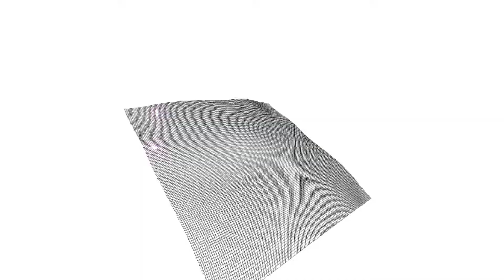AURORA 2018: "Isotopp" by Herman Kolgen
"Isotopp" (2018) is primarily influenced by the notions of energy transfer and equilibrium that result from collisions at the atomic level. In collaboration with the nuclear physics research center GANIL (Grand Accélérateur National d’Ions Lourds, or “Large Heavy Ion National Accelerator”), Herman Kolgen conceptualized a device to visually and audibly translate the findings of GANIL.

In the form of a performance and installation of nearly 1,766 cubic feet, "Isotopp" acts as a huge propellant of audio-luminous energy. Through it, the bombardment of matter and magnetic tensions become accessible and poetically understandable. It was presented during AURORA 2018 in downtown Dallas.

Video by Paperlyte